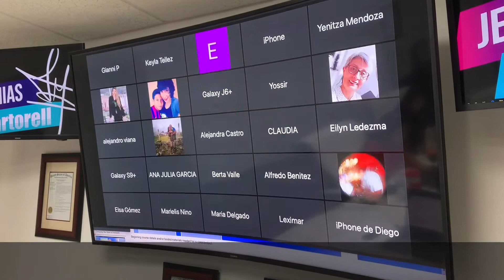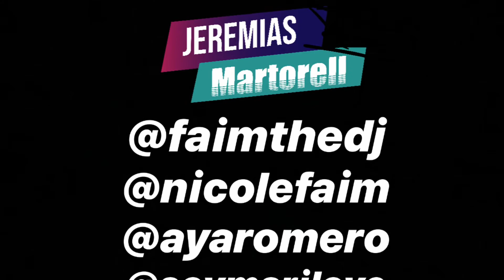Trascámara del curso de Asistente Contable Quickbooks Nivel 1. Jeremías Martorell y el prof. Gaitán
Jeremías Martorell
Especialista de Negocios en los Estados Unidos
21011 Johnson Street
Suite 110
Pembroke Pines, Florida 33029

Jeremías Martorell #5